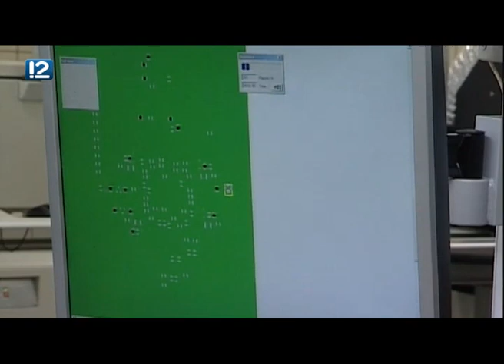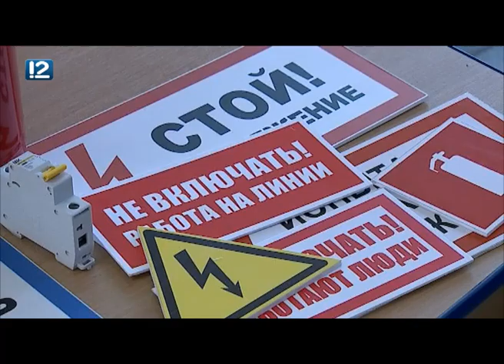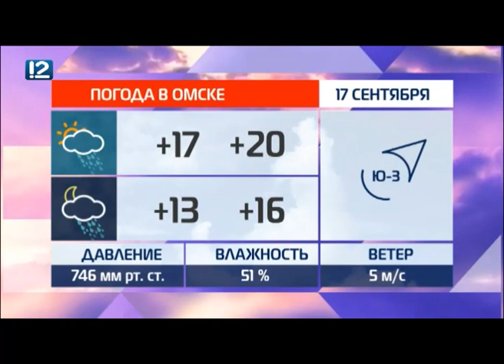Омск: Час новостей от 16 сентября 2019 года (17:00). Новости